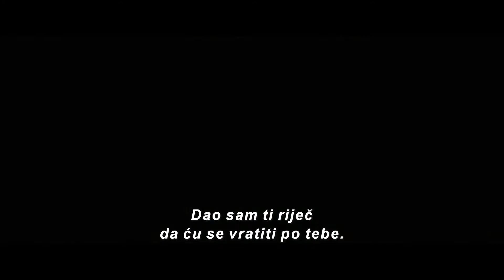Thor: Svijet tame 3D (Thor: The Dark World) - od 7. 11 u bh. kinima u 3D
Marvelov "Thor - Svijet tame" nastavlja filmske avanture junaka Thora, moćnog osvetnika koji se bori za spas Zemlje i svih devet kraljevstava protiv mračnog neprijatelja koji prijeti čitavom svemiru. Poslije događaja iz prvog nastavka kao i iz filma "Osvetnici", Thor se nastavlja boriti kako bi vratio red u kozmos...

Ali drevna rasa predvođena osvetnički nastrojenim Malekithom prijeti povratku svemira u vječnu tamu. Suočen s neprijateljem kojeg čak niti Odin i Asgard nisu uspjeli pobijediti, Thor će morati krenuti na svoje najopasnije i najosobnije putovanje do sada -- putovanje koje će ga ponovno ujediniti s Jane Foster i prisiliti da žrtvuje sve kako bi nas spasio.